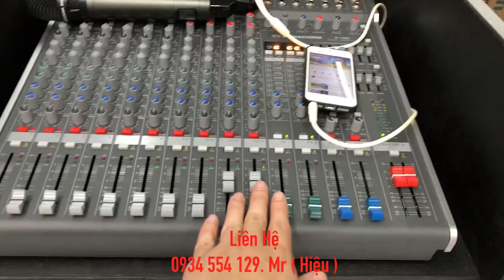Dàn nhạc sống loa ATI Chính hãng giá 78 triệu về Đồng Nai cực khủng. LH 0934554129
☎️☎️ 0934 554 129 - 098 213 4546. Mr ( Hiệu )
🚘🏡ĐC/ 670 luỹ bán bích, p tân thành, q tân phú. HCM